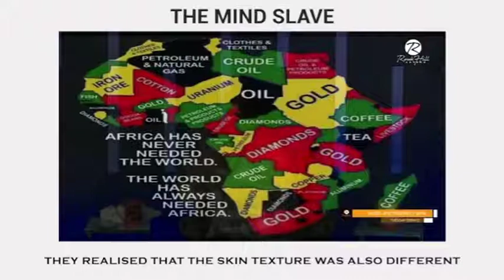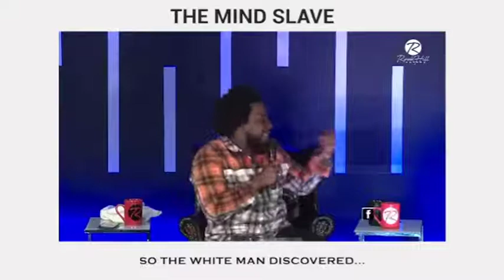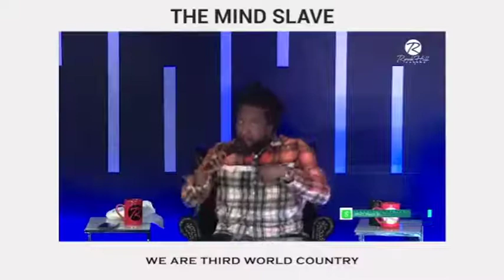Sonnie Badu talks about Mind Slave in Africa by the Whites .Part 1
Gospel Sonnie Badu talks hard on slavery and how it changed the black skin .